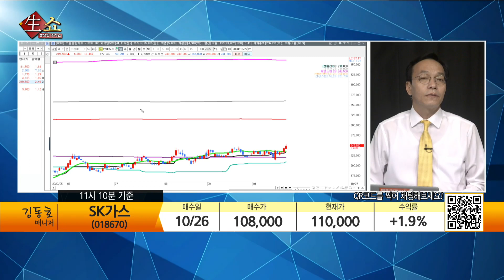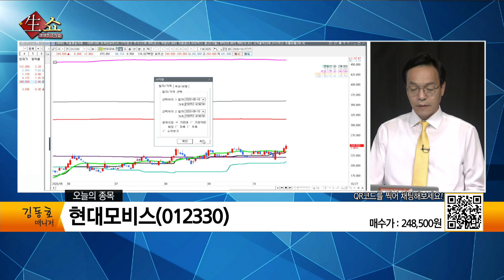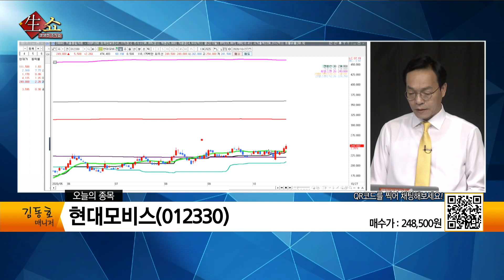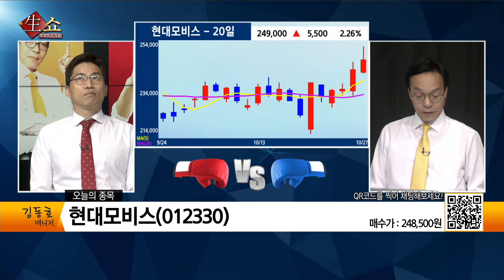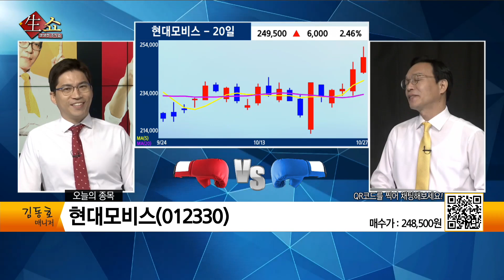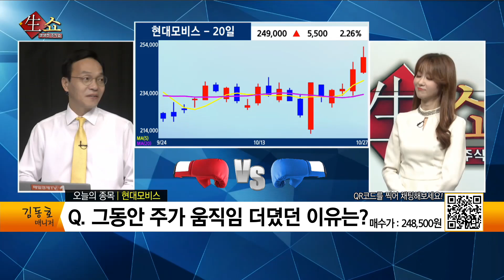2030년까지 수소차 시장 고성장 전망! 실질적 수혜가 있는 종목은?? / 생쇼 김동호 / 매일경제TV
2030년까지 수소차 시장 고성장 전망! 실질적 수혜가 있는 종목은?? / 생쇼 김동호 / 매일경제TV